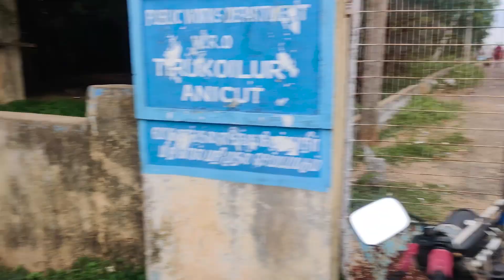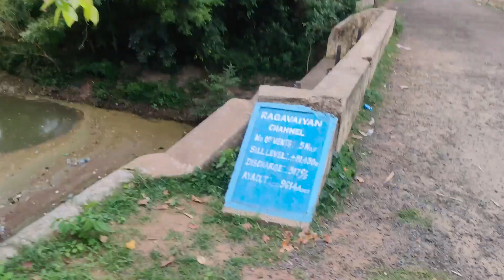என்னாச்சி! வெள்ளமா ! திருக்கோவிலூர் அணைக்கட்டு | Family Vlog | TJ Vlogs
Tirukoilur is one of the Ashta Veeratanams, Ashta – eight Veeratanam – Place of Bravery. As per legends, Shiva is believed to have destroyed eight different demons namely Andakasuran, Gajasuran, Jalandasuran, Thirupuradhi, Kaman, Arjunan, Dakshan and Taaragasuran. There are eight temples built signifying each of his victories in the war,[2] and also as places where he is believed to have performed with fury.[3] The eight temples are: Tiruvadigai Veerattaaneswarar Temple at Thiruvadigai, Tirukkovilur Veerateshwarar Temple at Tirukoilur, Veerateswarar temple at Korukkai or Thirukkurukkai, Amirtagateswarar Temple at Thirukadaiyur, Vazhuvur Verateswarar Temple at Vazhuvoor, Keelaparasalur Veerateswarar Temple at Tirupariyalur, Kandeeswarar Temple at Thirukkandiyur and Tiruvirkudi Veerataneswarar Temple at Thiruvirkudi.[4] Shiva in all these temples are described to have used bow and arrow, trident and spear.

Ulagalantha Perumal Temple or Trivikrama Temple is a Hindu temple dedicated to Vishnu located in Tirukkoyilur, Tamil Nadu, India. As per Hindu legend, Vishnu appeared to the mudhal azhwars (first three azhwars) at Thirukkoilur. The temple plays a special part in Vaishnavism as it is where the first three Azhwars sang the first three Thiruvandadhis compiled in Nalayira Divya Prabandam, the Vaishnava canon. Thirumangai Azhwar, another Azhwar saint also revered the deity in his verses compiled in Nalayira Divya Prabandam.
Kabilar Kundru (or Kabilar rock) is a hill rock in the middle of the Ponnaiyar River in Tirukoilur. It is known for Tamil poet Kapilar did Vadakirrutal (fast unto death) here, after his friend Vēl Pāri was killed in a battle. It is one of the protected monuments in Tamil Nadu by the Archaeological Survey of India.
Shri Raghuttama Teerthar was one of the greatest saints of Shri Uttaradi Matha. Shri Raghuttama Teerthar entered the Brindavana at Manampundi, near Tirukoilur
Gnananandagiri Swamigal, established his modest ashram “Sri Gnanananda Thapovanam” , which is a quiet place, situated on the northern banks of Pennar river, near Thirukovilur in Tamil Nadu. Thapovanam meaning “forest of penance” is today a place of pilgrimage.